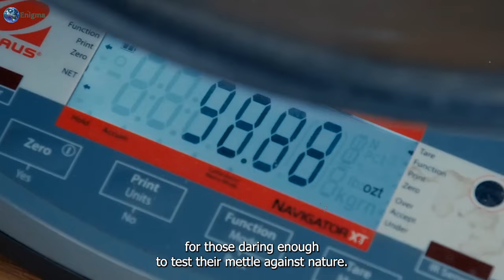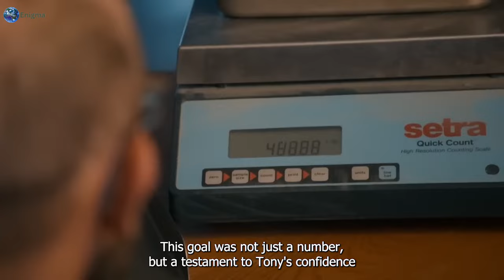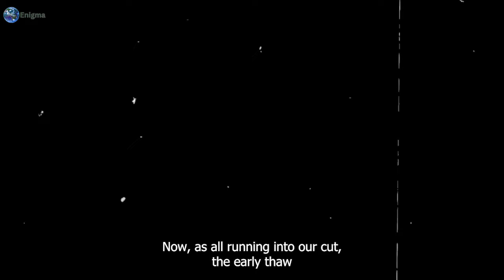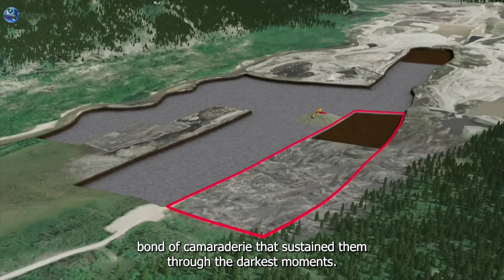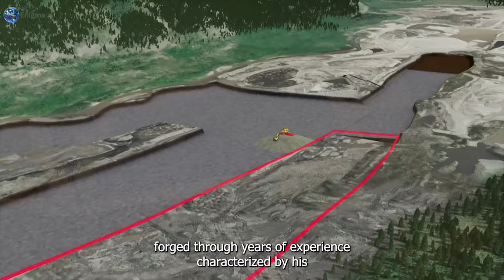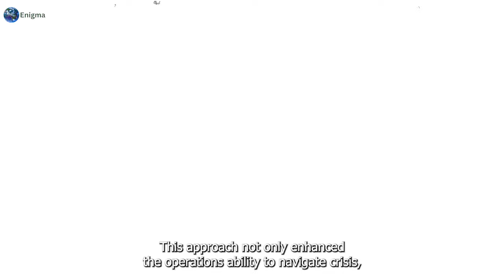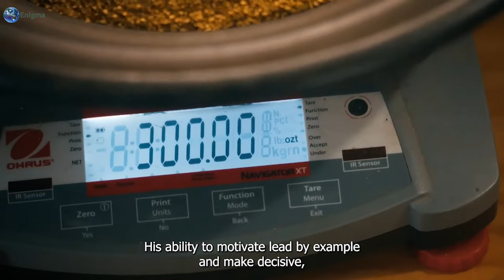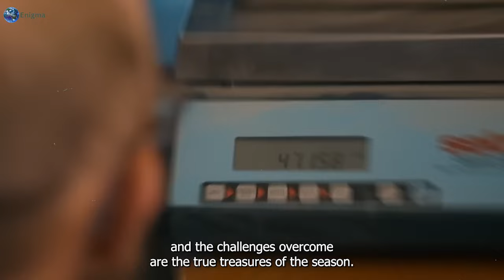Tony Beets: "I've Never Seen Something Like This In My LIFE"